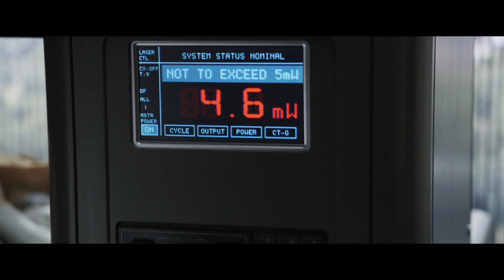Death doesn't like to be cheated everyone will die.